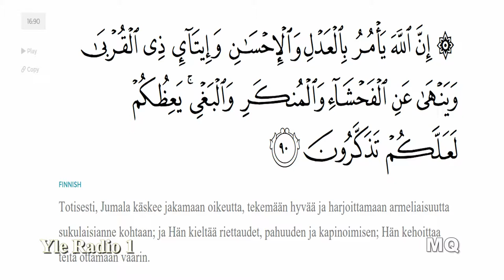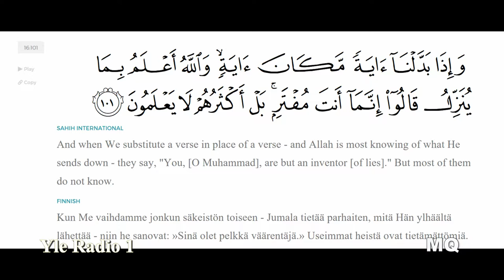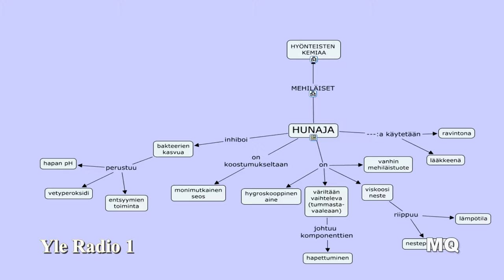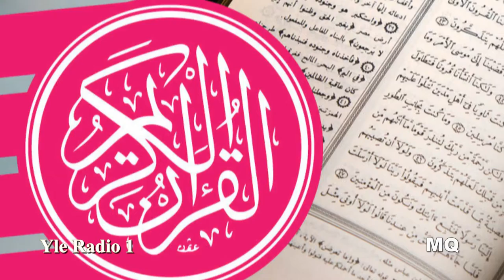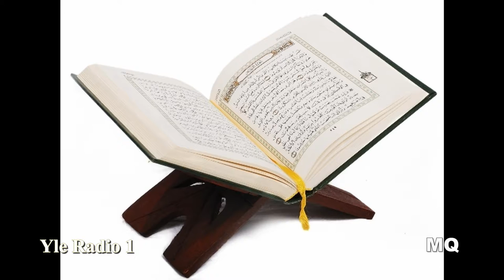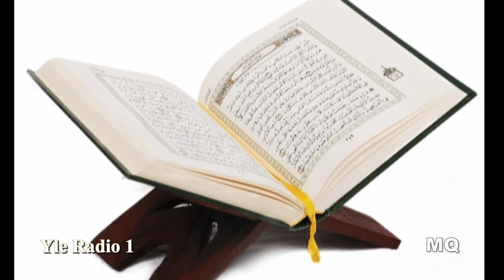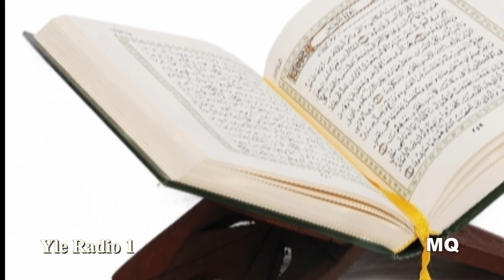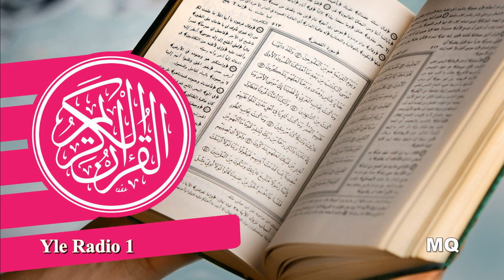Koraani Jakso 28/60: Mehiläisten suura päättyy. Jumalan ylistystä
Koraani
Jakso 28/60: Mehiläisten suura päättyy. Jumalan ylistystä